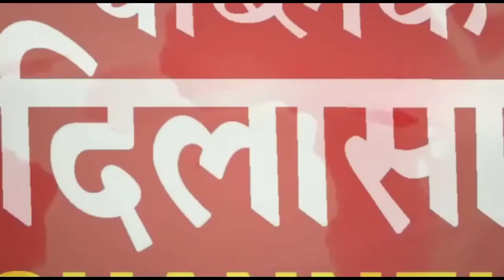फाइनेंस कंपनी और उपभोक्ता में हुआ झगड़ा